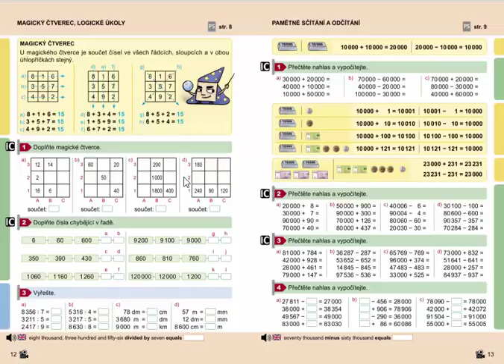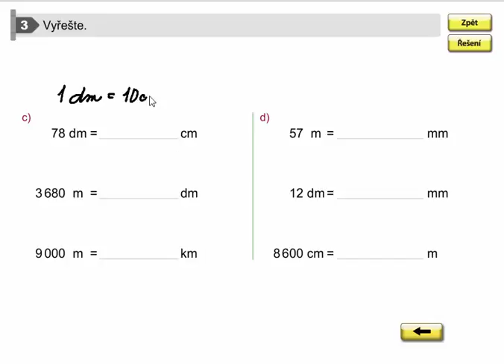Procvičování (písemné dělení, převody jednotek délky), Mat. mat. pro 4.roč., 2. díl, str. 12, cv. 3